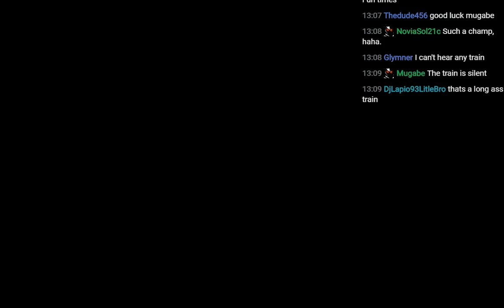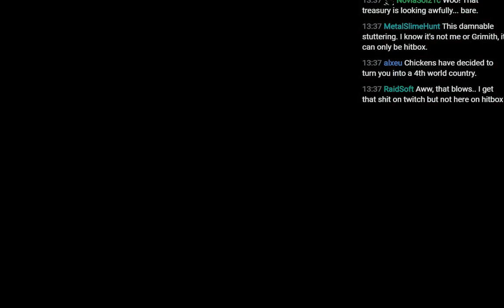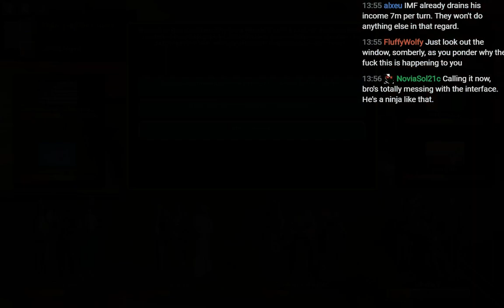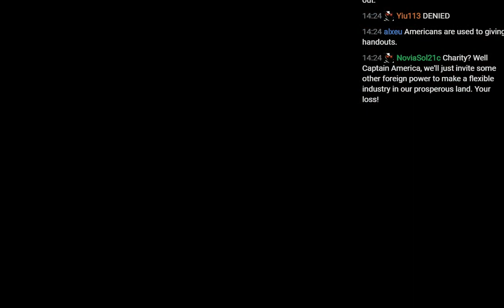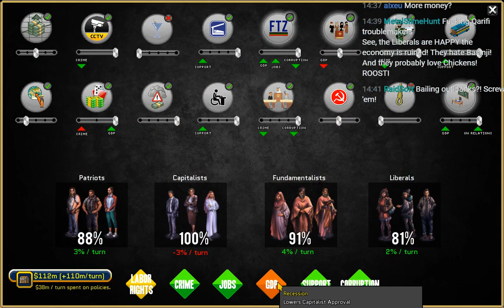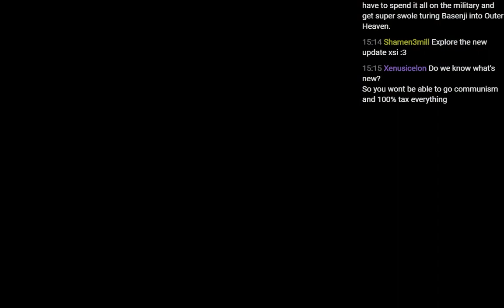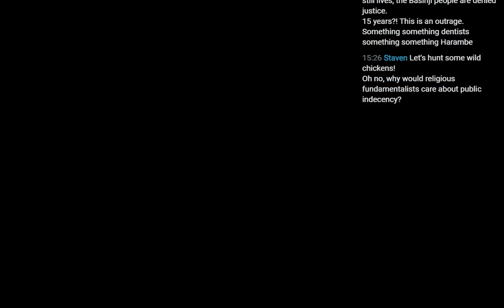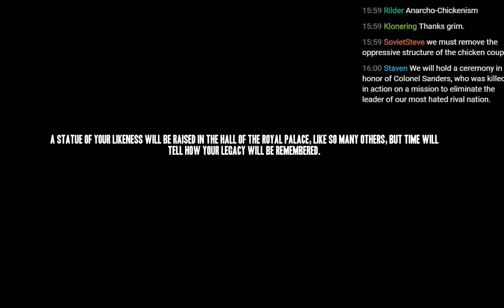LGWI Live! - Rogue State v1.37 (10/15/2016)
I haven't played Rogue State in months, and I'm curious about giving the new version a spin. Also, there's a starting scenario I never completed because of the United States. Anyway, I... uh... I'm really stupid during this broadcast. I've forgotten key elements such as HOW TO RECONSTRUCT BASENJI. I don't even remember how dumb I am until the next time I play. It's pretty bad. I'm sorry.